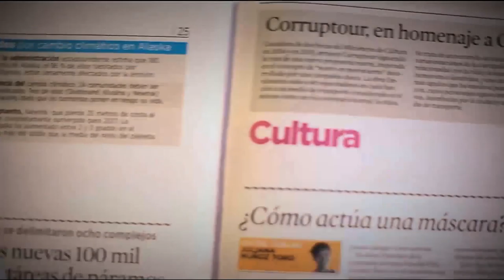¿Qué hacer en caso de un temblor? [Parihueliando con vos] Telemedellín